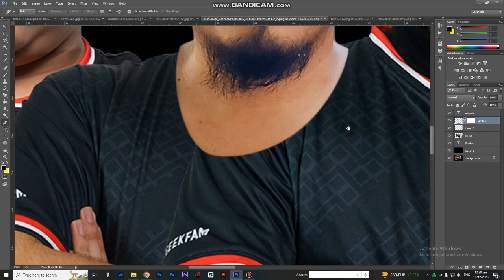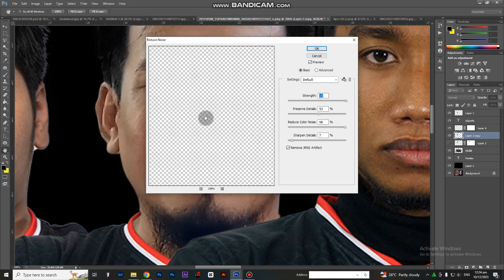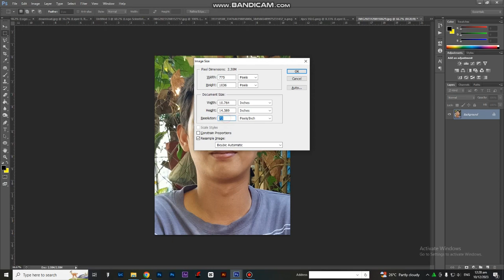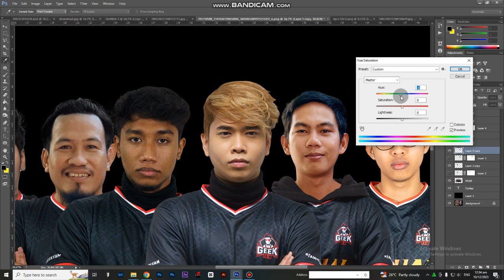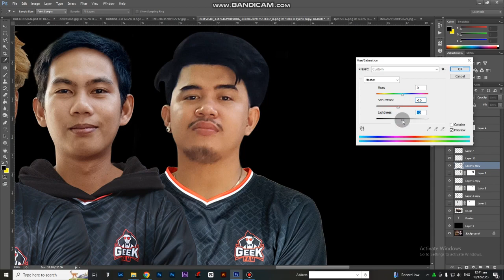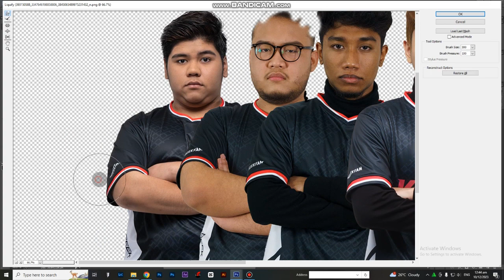How to edit Head into Body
Paunang video para sa isang customer na nagpa edit para sa kanilang tarpaulin.. Mga ML Player at gustong may magandang damit. tapusin nyo po guys yong video. salamat. follow nalang po para ma update ulit kayo sa susunod nating upload